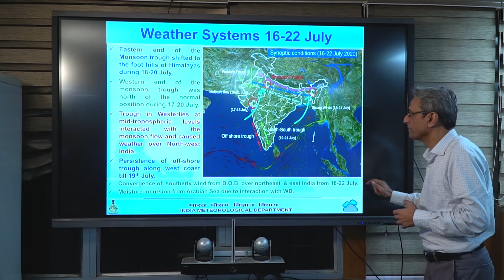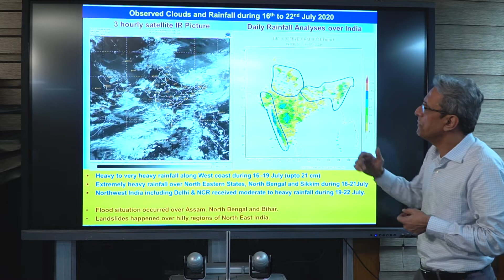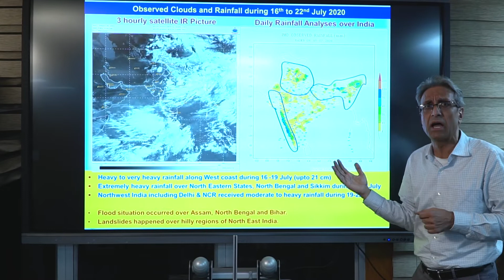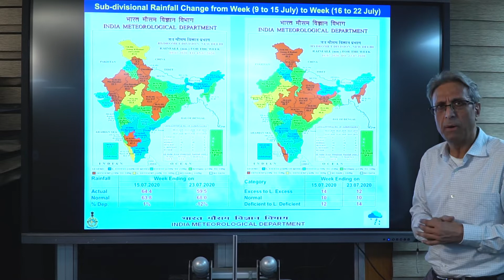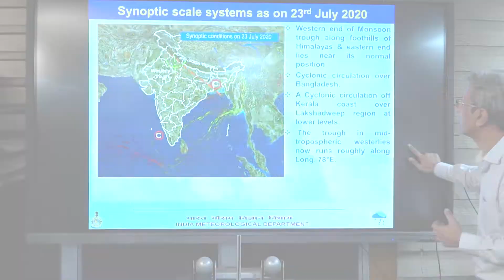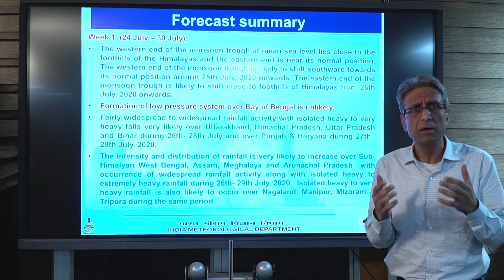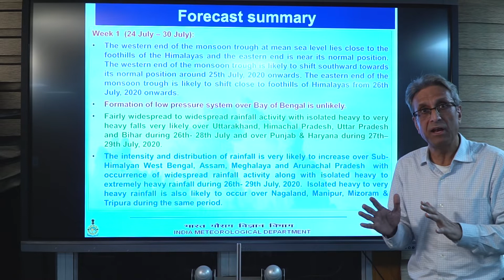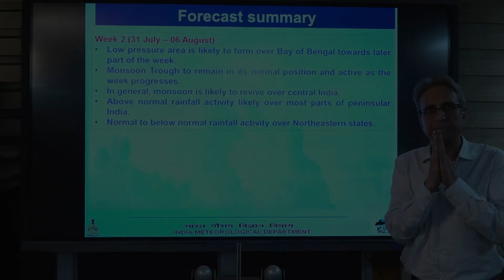IMD Weekly Weather Update Video (Hindi) by Dr Ananda Kumar Sharma, Dated 23.07.2020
IMD Weekly Weather Update Video (Hindi) by Dr Ananda Kumar Sharma, Dated 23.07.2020. This video details the observed weather during past one week and forecast for next two weeks.